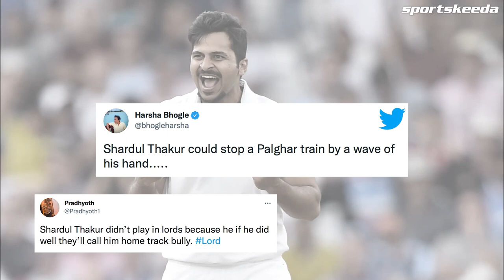The Rise of 'Lord' Shardul Thakur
Shardul Thakur became a household name in India post his heroics in the Gabba Test, he bettered that with an allround performance in The Oval Test.
Here is how Palghar boy Shardul became 'Lord' Shardul Thakur!